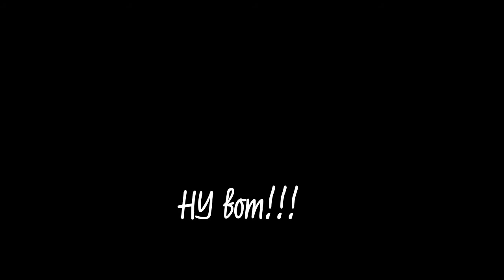Андрей Наталья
Очень веселая свадьба